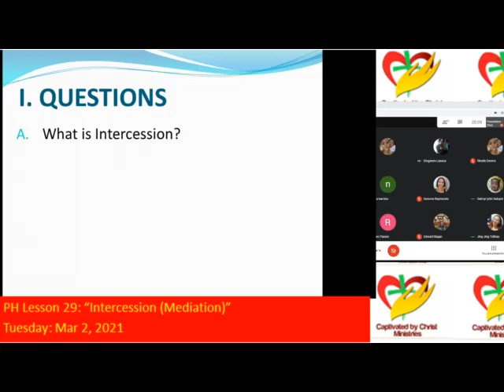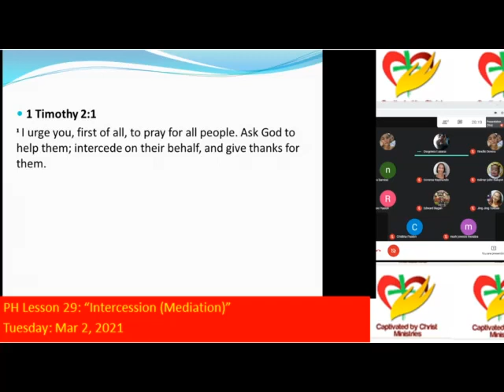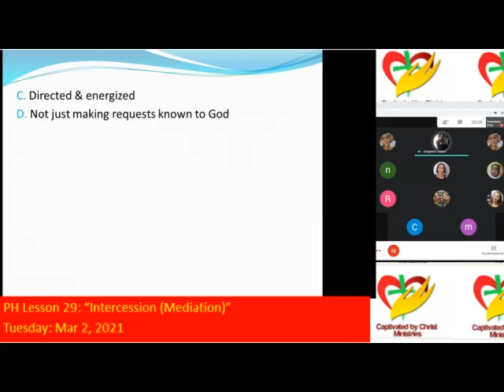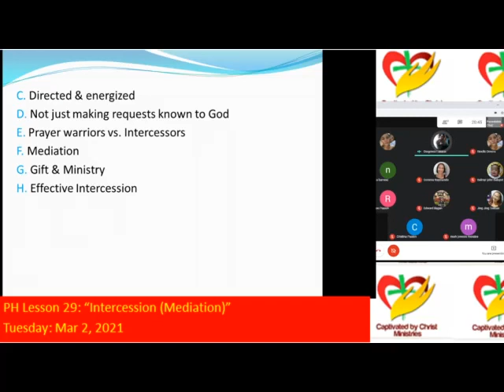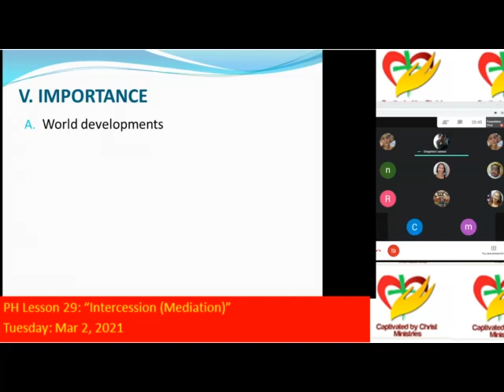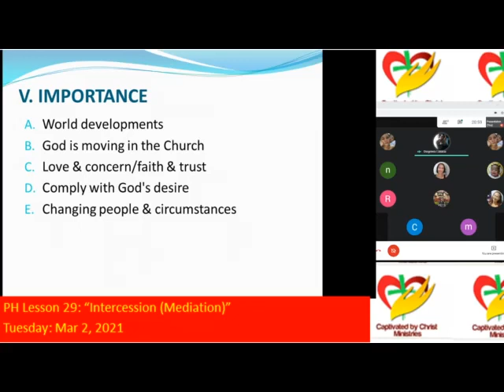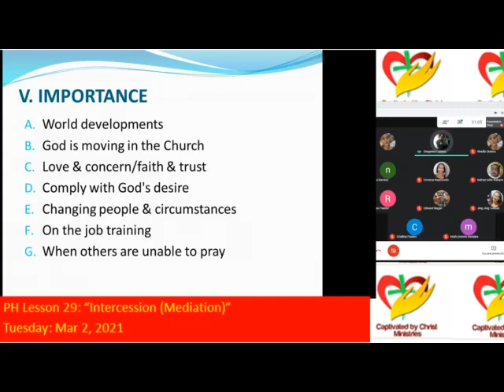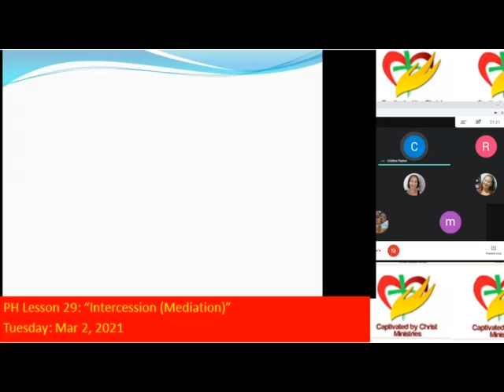PH Lesson 29 Intercession Mediation Part 1